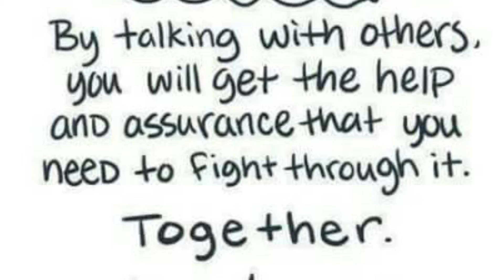Depression comic dub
This for you sans the skeleton :)
Art not mine
Song: undertale theme

For all the people that have depressions pls don't hide it you should let the people that care about you know, they'll understand. They will always support and love you no matter what. So don't keep saying "I'm fine". Let it out!

Sans:
"Take care of your self 'cuz someone really cares about you."